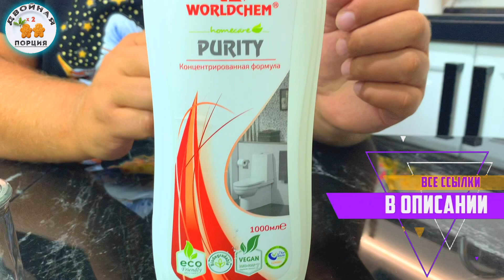Новый способ превратить вашу ванную в оазис чистоты и свежести! Будете в восторге от результата!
Как очистить унитаз, как отмыть душевую кабину от белого налета, известковый налет на раковине! Все эти загрязнения рано или поздно встречаются в наших ваннах! Интернет пестрит и дает советы для дома, полезные советы по уборке и т.д. Но большинство методов уборки в ванной комнате сводятся к уксусу, лимону и соде.
Сегодня мы с вами протестируем новое средство для уборки в ванне, душевой и даже для чистки унитаза WORLDCHEM! Все подробности в видео.

Полезные ссылки!

✅Чистящее средство для ванной и туалета WORLDCHEM PURITY 1000мл.

✅Чистящее средство для ванной и туалета WORLDCHEM PURITY 500мл спрей.

Рекомендую посмотреть наши плейлисты.
✅ Как очистить вытяжку от нагара и жира. Как отмыть кухонную вытяжку от жирного налета и грязи. Как очистить жировой фильтр на кухне.
✅ Ножи будут как БРИТВА. Как заточить и наточить домашние ножи, нож от мясорубки и тесты всевозможных способов ждут вас в этом плейлисте.
✅ Как мыть стекла без разводов. Как мыть окна народными способами. и с помощью магазинных моющих средств.
✅ Как отмыть посуду до блеска. Как очистить кастрюли, ложки, шампура, гриль, разделочные доски. Как отмыть хрусталь от налета
✅ Как очистить духовку он нагара и жира. Как отмыть духовой шкаф с помощью народных советов и бытовой химии.
✅ Как отбелить застарелые пятна. Как отстирать полотенца. Как отбелить шторы и тюль. Стирка и отбеливание, удаление пятен и загрязнений.